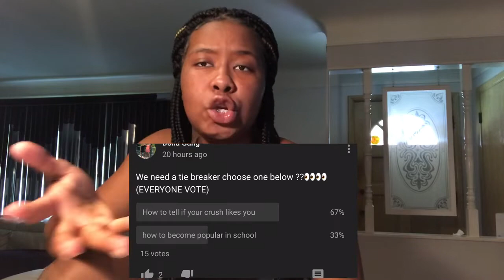HOW TO TELL IF YOUR CRUSH LIKES YOU..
Hey you! I heard you want a shoutout well follow these steps below duhhh it’s easy !

2.turn that bell on
3. Share a video
3.comment
NOW YOUR ENTERED!!

FAQ
I record of an iPhone 7 Plus
Age:16
Fav Color: pink and purple
Height: mmmh around 5’1 or 5’2
When do I post: EVERYDAY IF NOT EVERYDAY EVERY  OTHER DAY!!
Something about myself: I’m tooooo real for this!!🙂